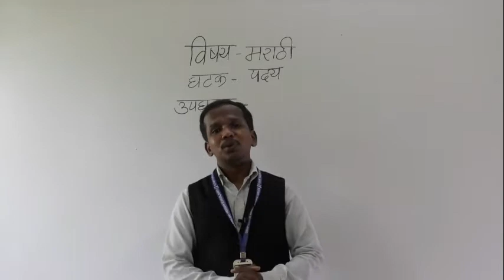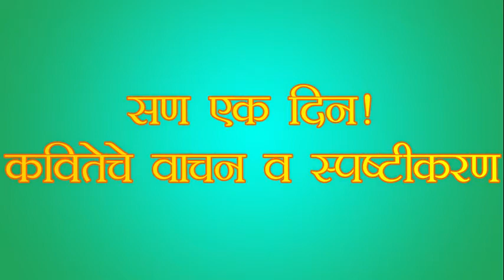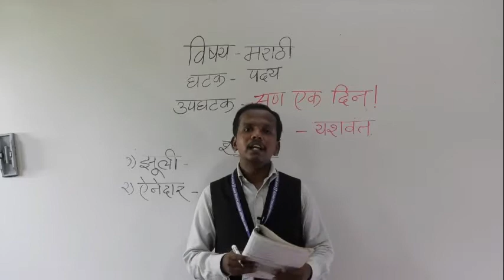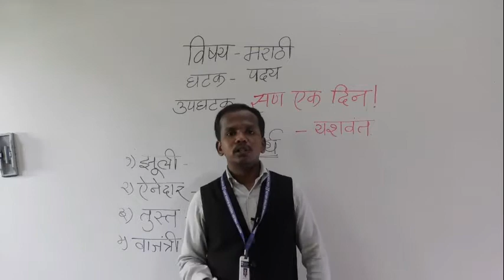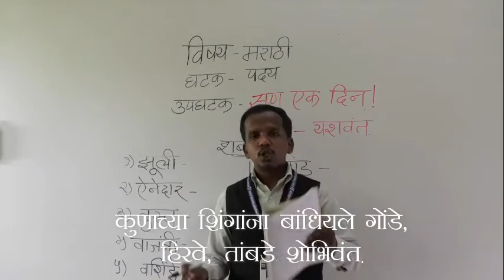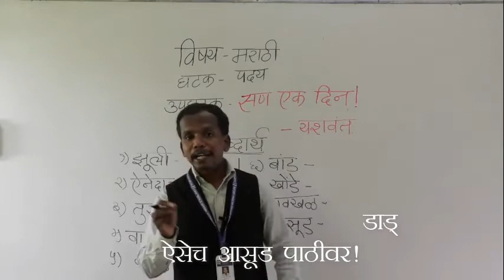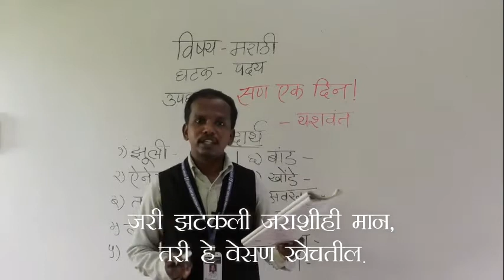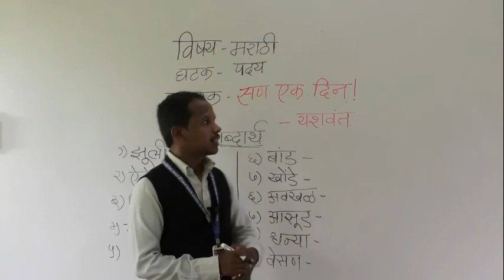MARATHI SAN EK DIN